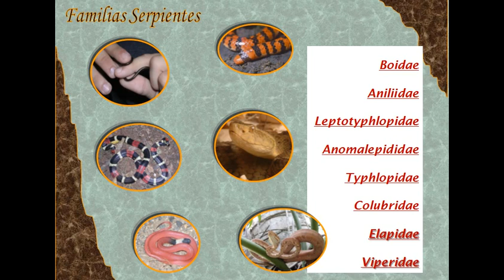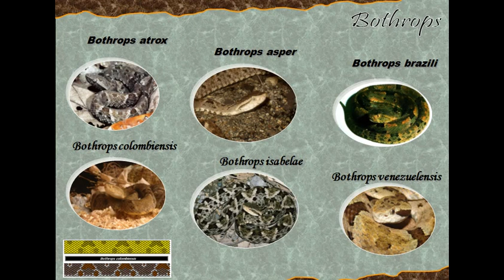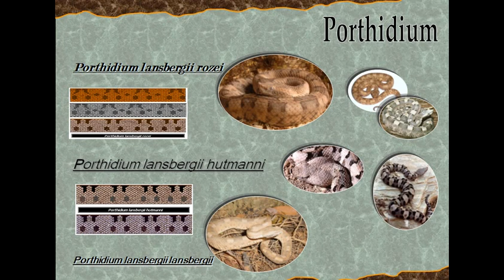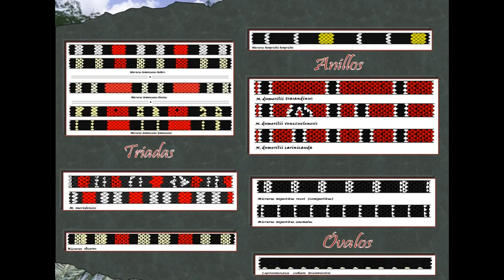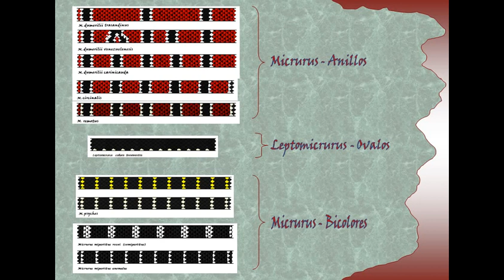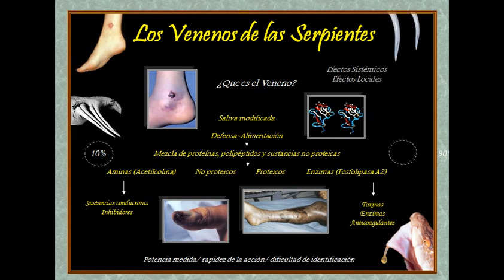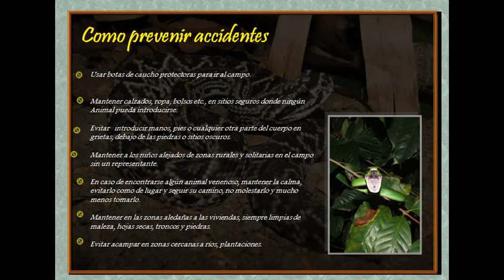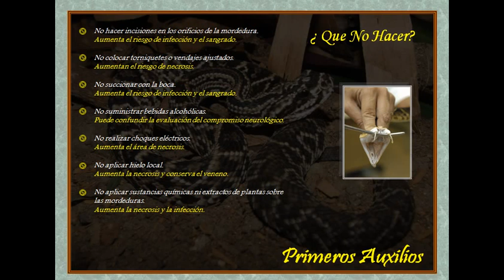Serpientes en general de Venezuela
Ofidiologìa ,Tipos de Serpientes Venezolanas, Prevención, Coral  Falsa y Verdadera, Auxilios, ¿què hacer después de la mordedura de Serpiente ?, ¿que no debes hacer?